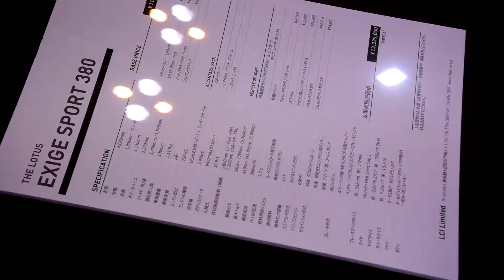エキシージ スポーツ 380 ( Lotus Exige Sport 380 )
ロータスのエキシージです